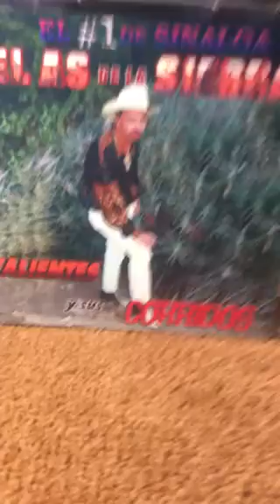(El As De La Sierra) El Guero Palma